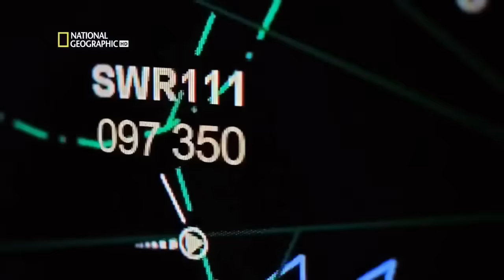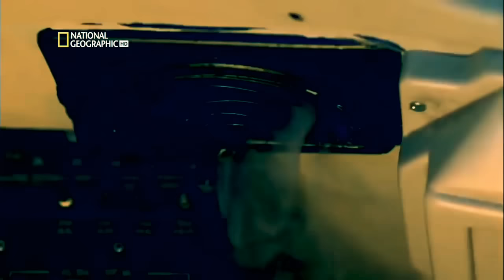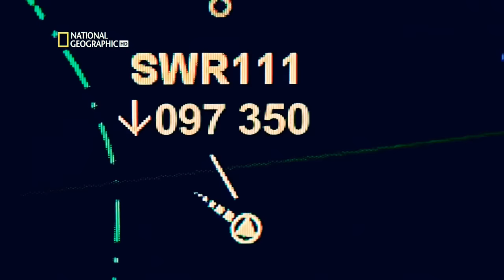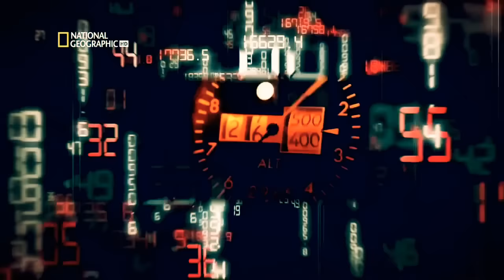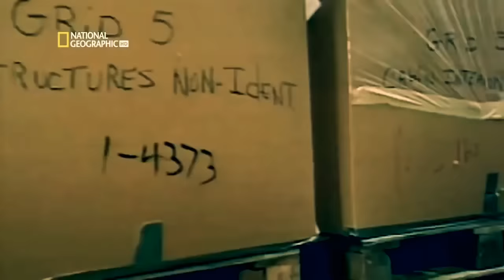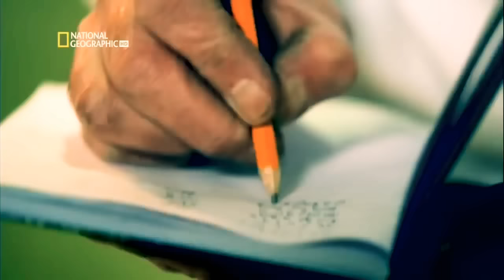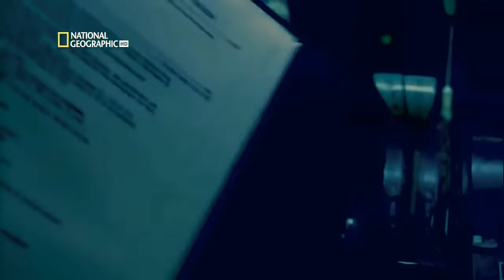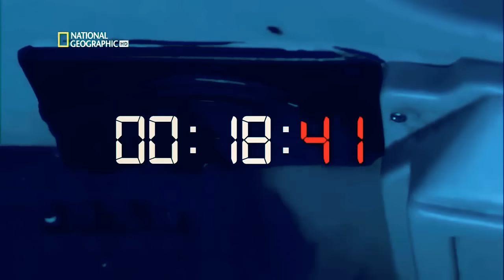MAYDAY: CATÁSTROFES AÉREAS 2021 🔥FUEGO EN LA GABINA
🔥 Mayday: catástrofe aéreas.✈️
El vuelo 111 de Swissair (SR-111, SWR-111) fue un vuelo programado entre el Aeropuerto Internacional John F. Kennedy en la ciudad de Nueva York, Estados Unidos, y el Aeropuerto Internacional de Ginebra en Ginebra, Suiza, que sufrió un accidente el día 2 de septiembre de 1998. El vuelo estaba operado por un avión McDonnell Douglas MD-11 de matrícula HB-IWF de Swissair, que volaba en código compartido con la compañía estadounidense Delta Air Lines.

.      ⬇  NUESTRA WEB ⬇
.⬇️Taza súper chula de aviones ✈️